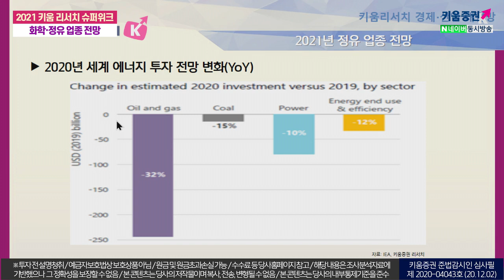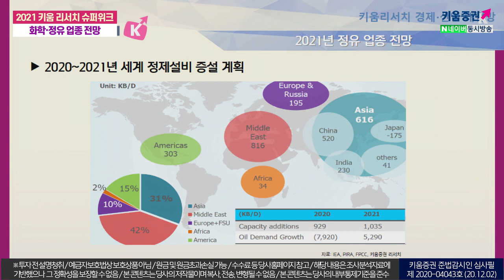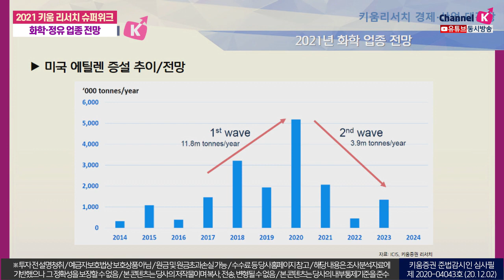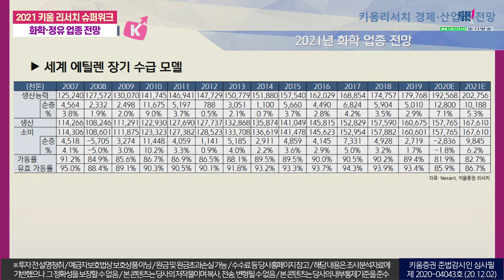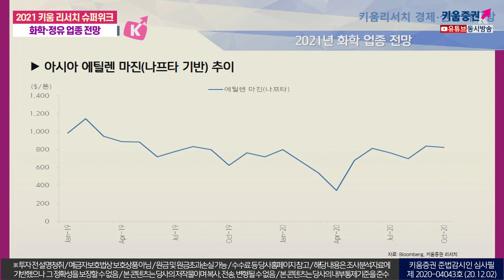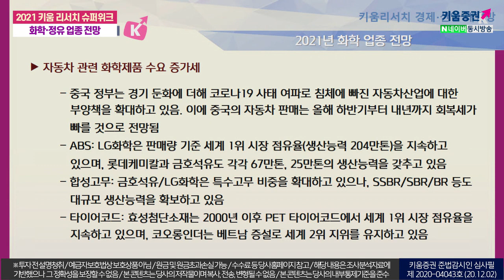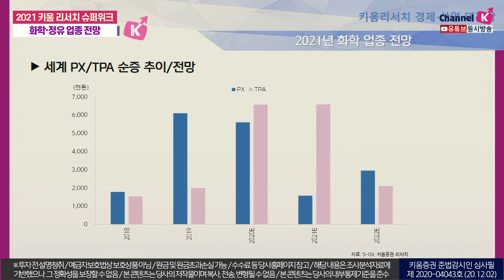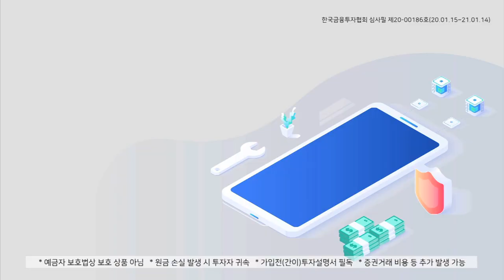2021년 화학·정유 업종 전망(2021 키움 리서치슈퍼위크 with. 이동욱/20.12.02)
"LG화학 꼭 보유"
출연 :이동욱 키움증권 기업분석팀 수석연구원
2021 키움 리서치 슈퍼위크

00:00 오프닝
00:53 유가, 슈퍼싸이클이 가능할까?
01:20 2020년 세계 에너지 투자 전망 변화
03:54 2020~2021년 세계 정제설비 증설 계획
07:06 결론 및 선호주
08:33 화학, 증설 프로젝트 연기
09:00 미국 에틸렌 증설 추이, 전망
13:40 유가 하락으로 인한 NCC업체들 경제성 개선
17:10 결론 및 선호주